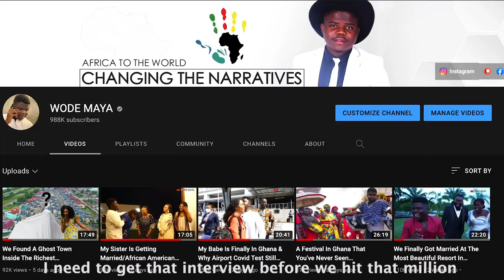Asking My Mum Uncomfortable Questions About My Dad!